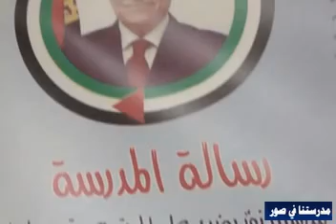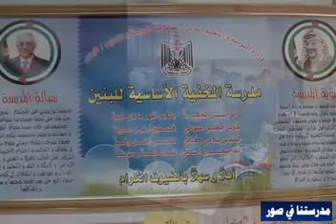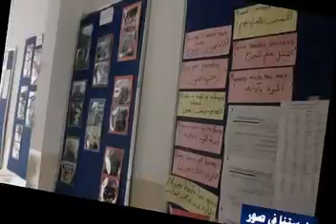فيديو المتفوقين المخفية ‏29 ‏أيار, ‏2013,